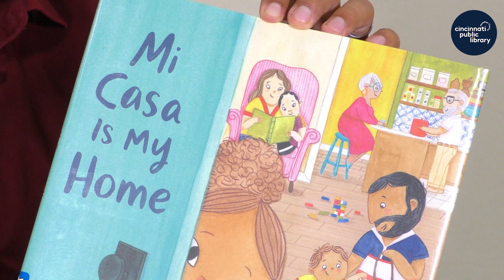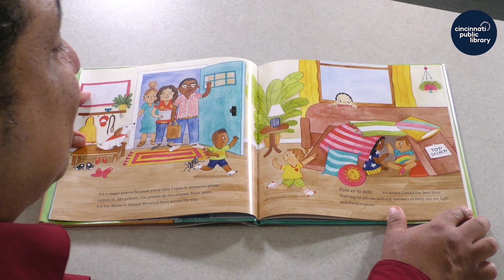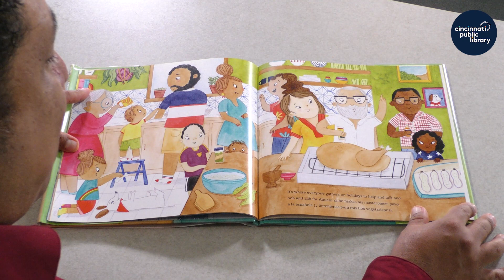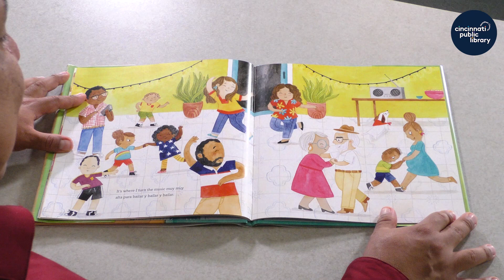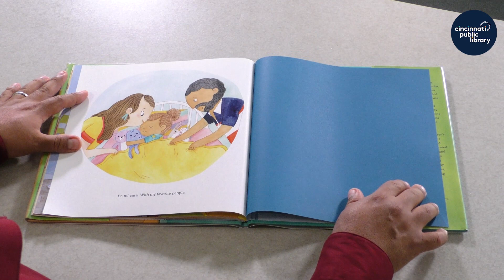Storytime at Home: "Mi Casa is My Home"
Storytime at Home is presented by the Cincinnati & Hamilton County Public Library.